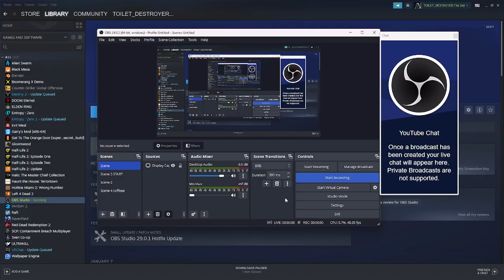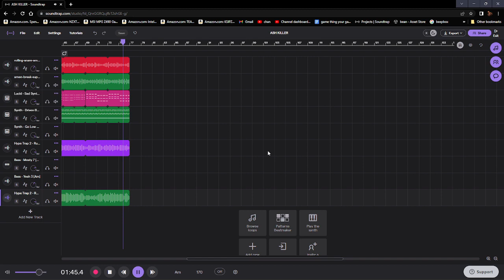ASH KILLER (WIP) (FAN OST)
(FAN OST)  wink wink...